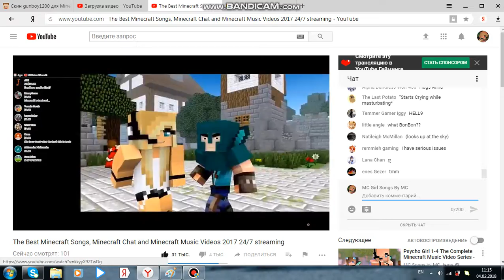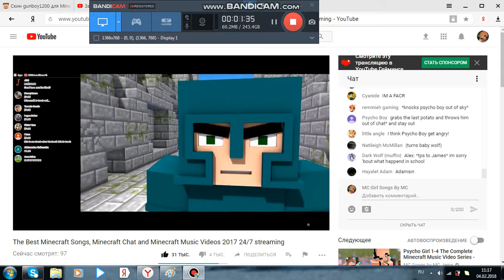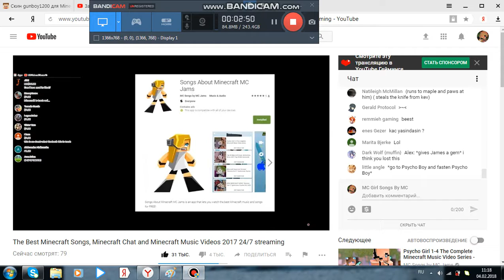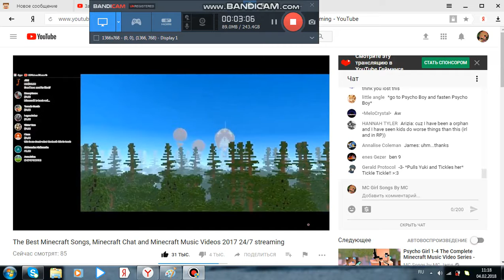My frends Is girls!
Mini kotik love is Psucho girl!